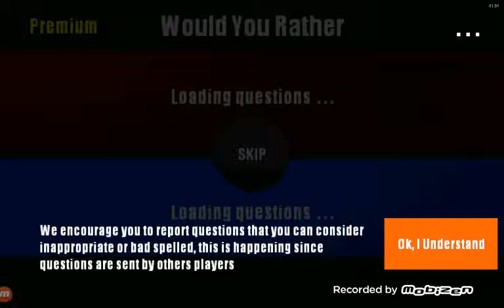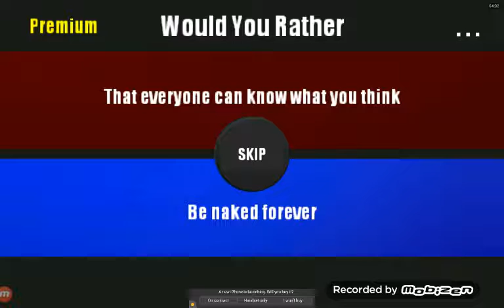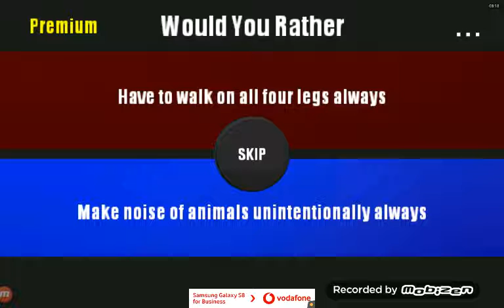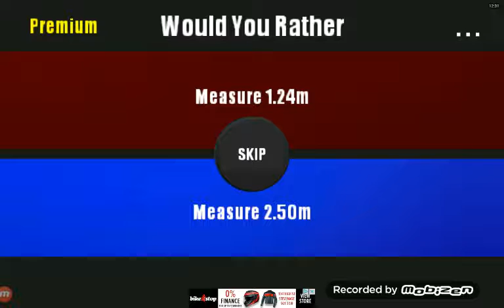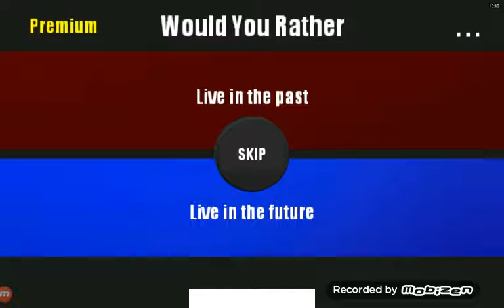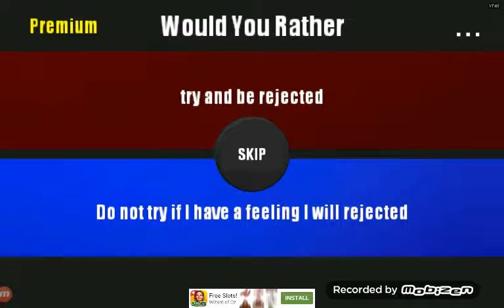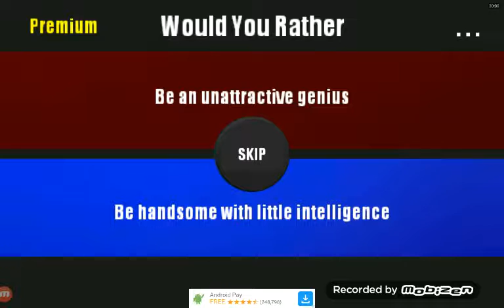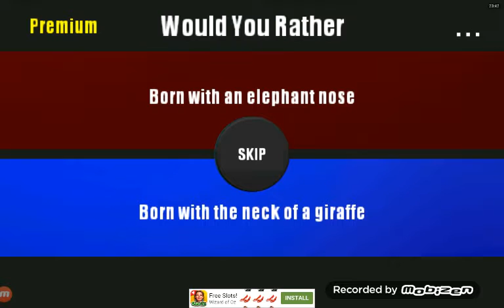WOULD YOU RATHER #8 - Stop Using Youtube Or Facebook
Hey guys, Ben and Oliver here and we are playing some more would you rather.